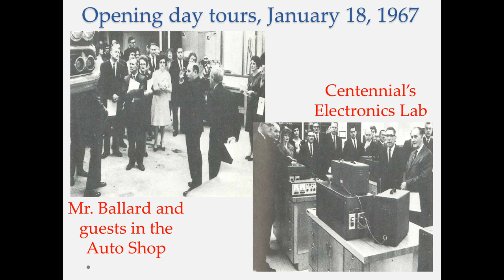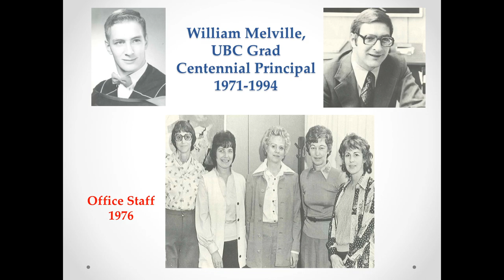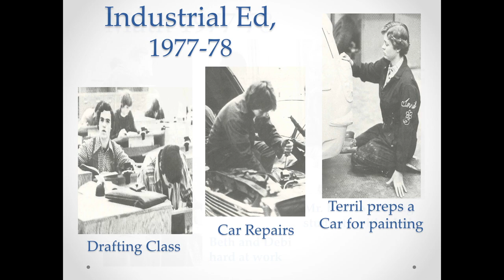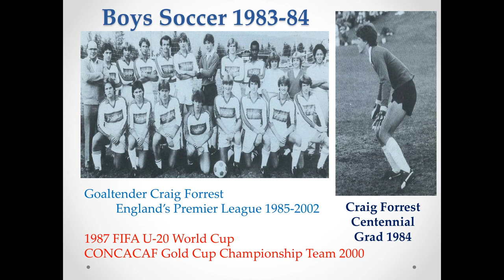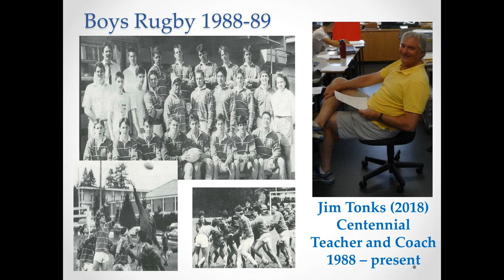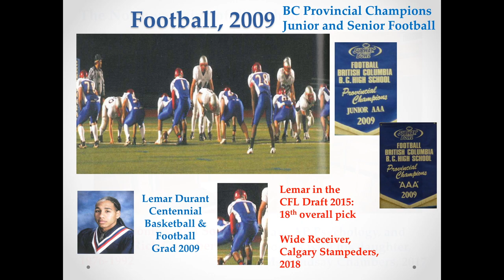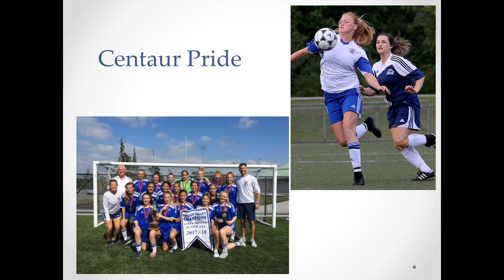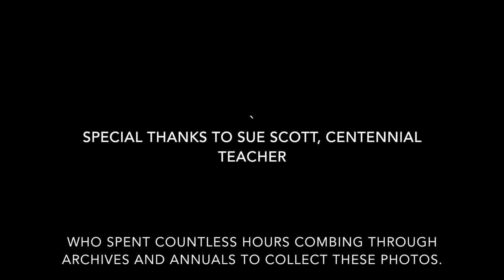51 years of Centennial Secondary Memories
This video was shown at the Centennial Secondary School Opening Celebration on Thursday, May 31, 2018 to celebrate the opening of the new school, 51 years after the original school first opened.